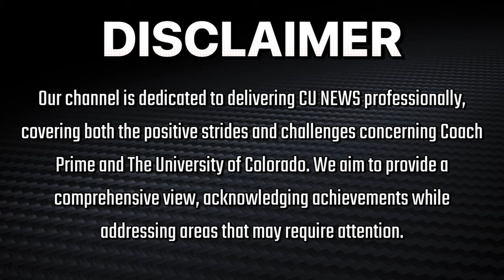🚨Breaking:Colorado Buffaloes Just EXPOSED Very Important INFORMATION & Huge Sal Sunseri UPDATE‼️